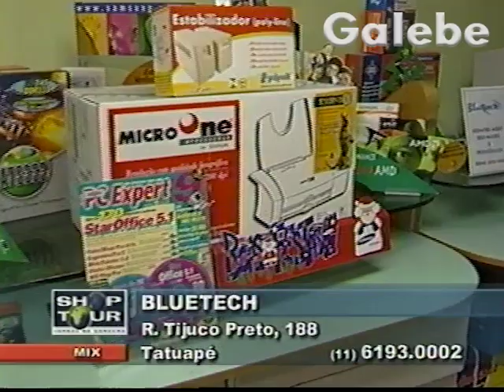BLUETECH DUDA GALEBE 17 12 2002 3